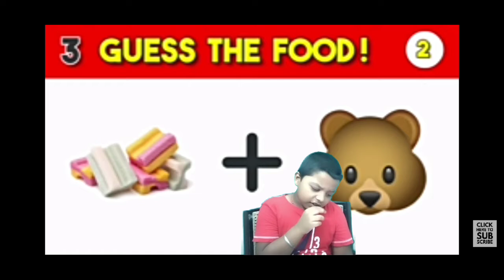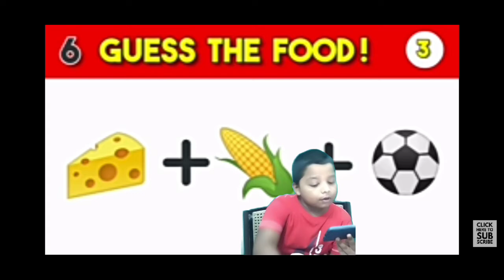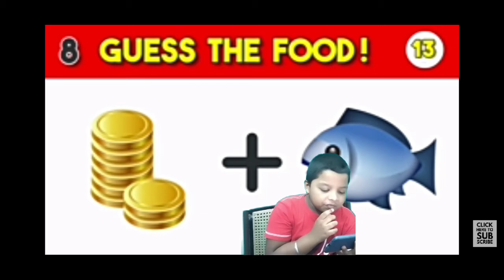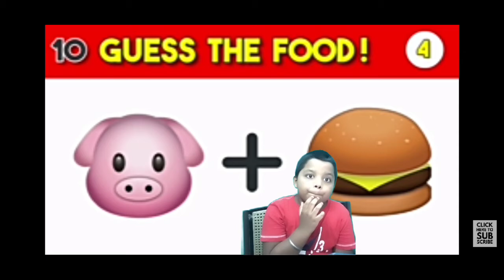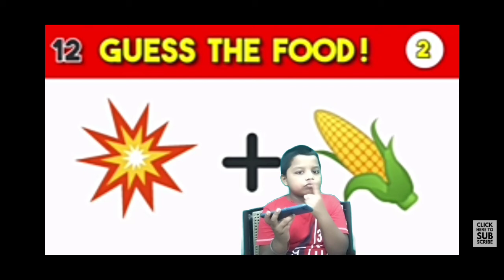Guess the food game with emoji